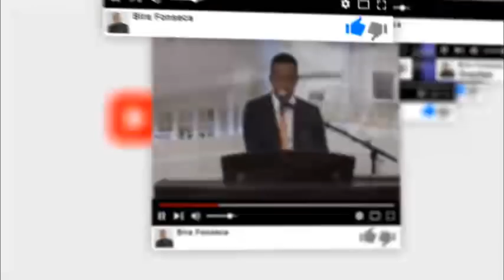Palavra Amiga Bispo Macedo - 14 de Novembro de 2018